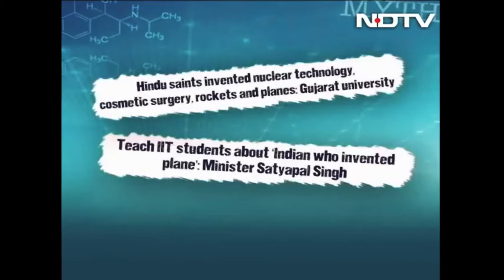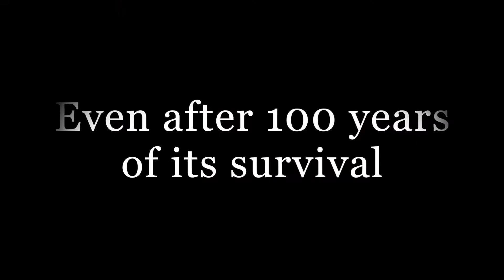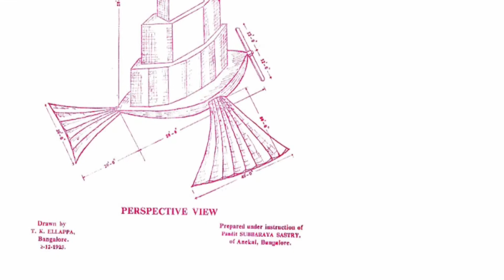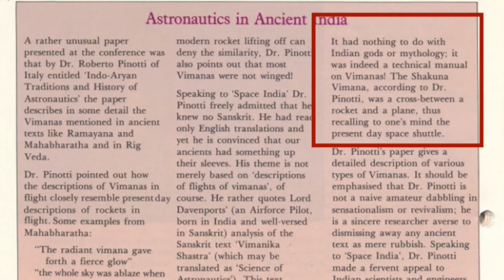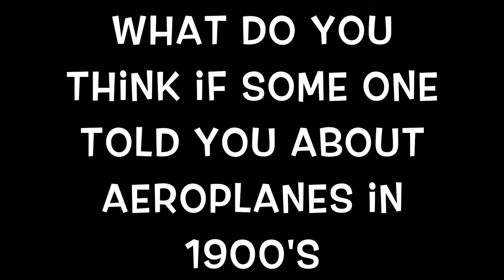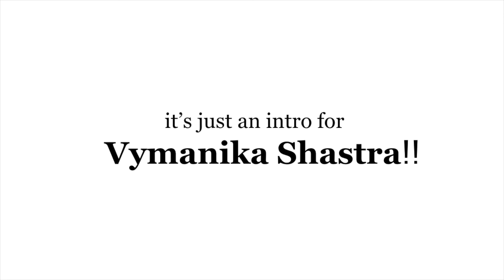Aeronautics in ancient India part-1(VYMANIKA SHASTRAM)in telugu along with subtitles.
Images:Unsplash